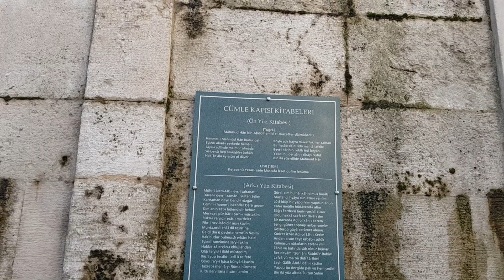Narmanlı Han, Tünel ve Galata Mevlevihanesi'ni geziyoruz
Sevgili dostlar, Beyoğlu'nun en güzel köşelerinden olan Narmanlı Han'dan başlayan gezimiz, Tünel ve Galata Mevlevihanesi'ne doğru uzanıyor.
Buyrun birlikte gezelim.